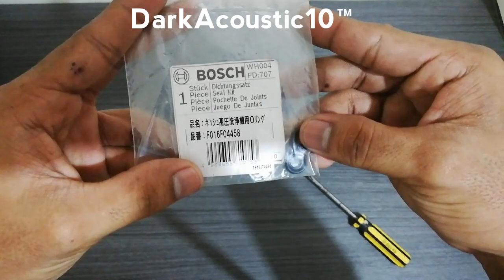Replacing Rubber Seal of Bosch Pressure Washer Gun Lance. (What inside?)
The seal kit that I used on the video is Bosch AQT Pressure Washer Lance Seal Kit F016F04458

Replacing Rubber Seal (O-Ring) of Bosch Pressure Washer Gun Lance for EasyAquatak (AQT)

Note; If the problem persist maybe theres a problem on the spring or the plastic components (parts) has been damaged.